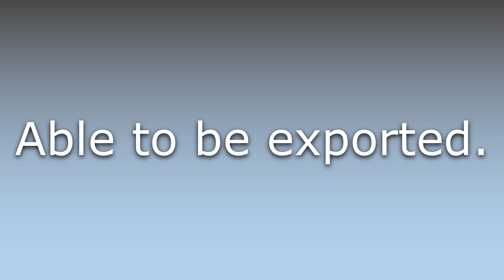What does Exportable mean?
What does Exportable mean in English? Learn the meaning of the word Exportable! How to Pronounce Exportable. Expand your vocabulary, learn words.